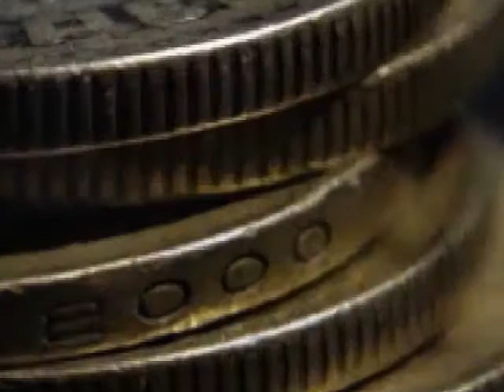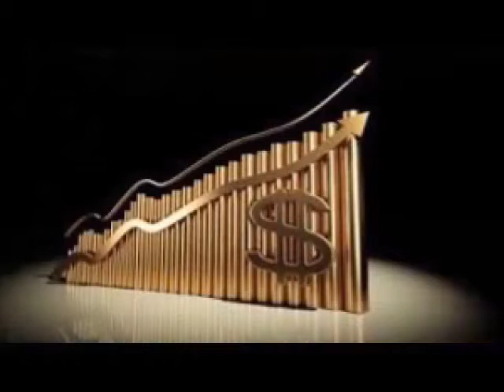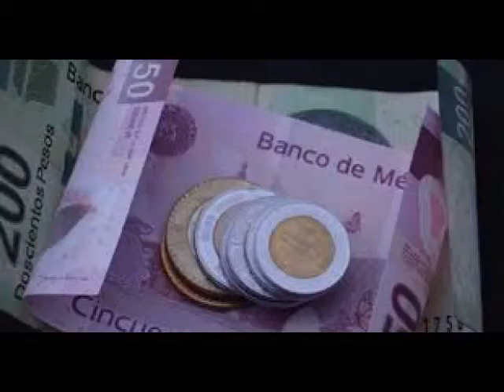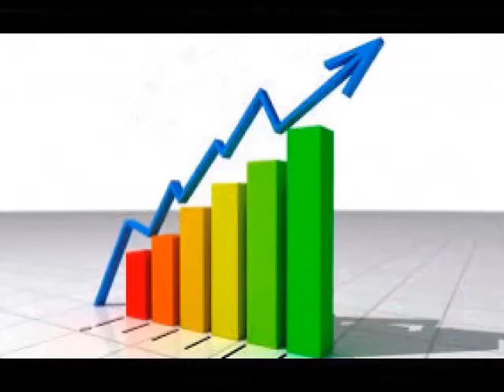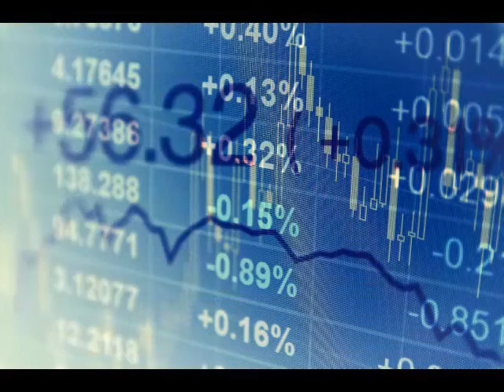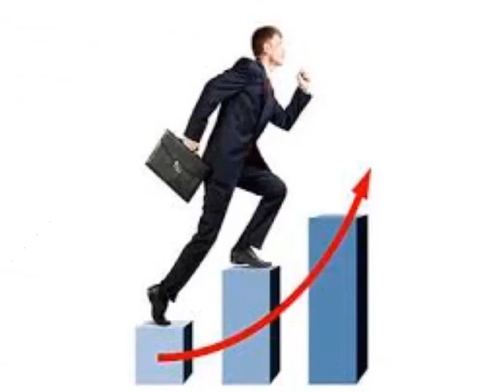Precio del petróleo evitaría este mes hundimiento como el registrado en abril pasado...